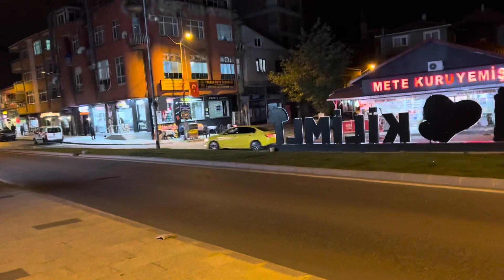oynamaya gittik😱ÖĞLE YEMEĞİ ETLİ ÇILBIR💯KİLİMLİ DE DÜĞÜN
Kuru yufkadan çılbır nasil yapılır öğle yemeği köyde ıslama nasil yapılır tirit tarifi köy düğünleri kilimlide düğün